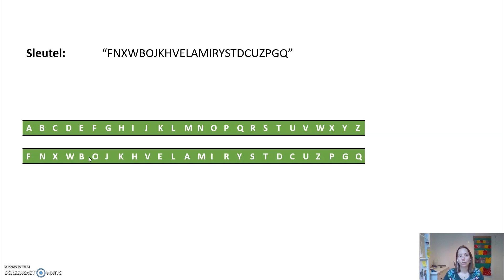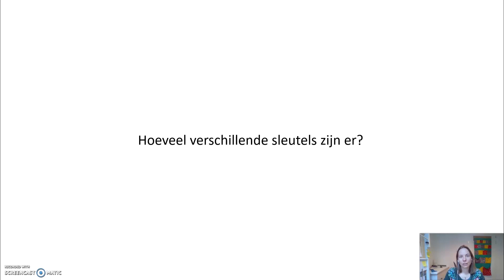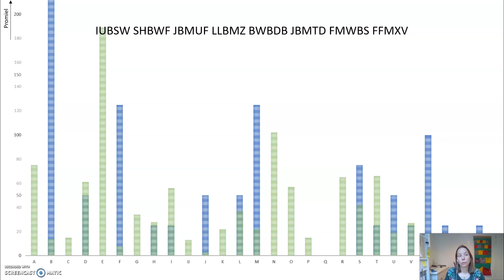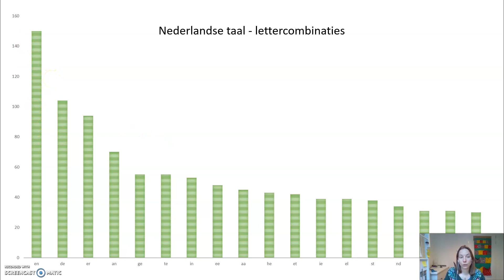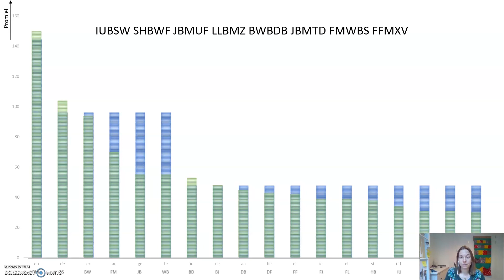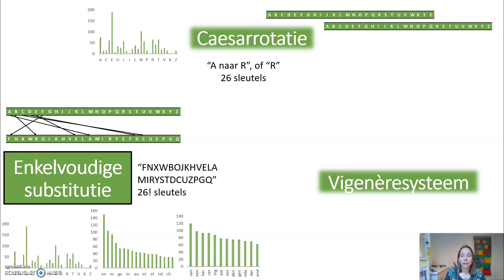Cryptografie: enkelvoudige substitutie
In deze video introduceren cryptografie volgens enkelvoudige substitutie. En hoe dat systeem te kraken is.